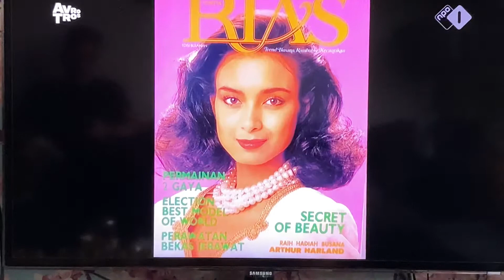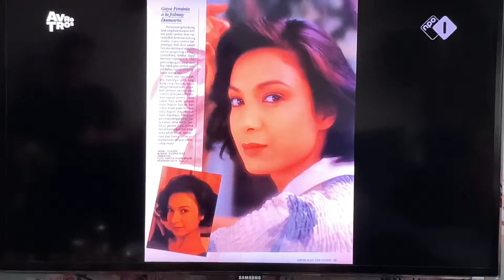Mooiste meisje van de klas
Roberto Dresia praat over Claudia
Roberto werkte in deze periode in Jakarta voor het buro Elite Jakarta.Claudia werkte daar als top model.